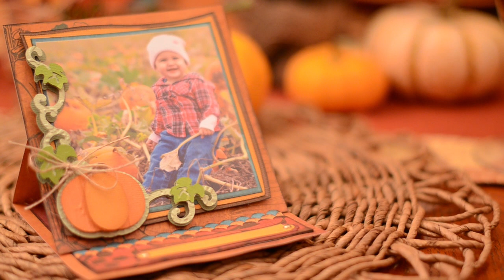Caramel Apple Pie SVG Kit Trailer